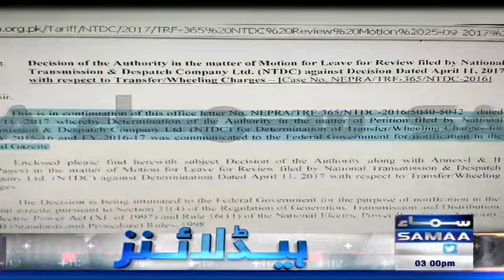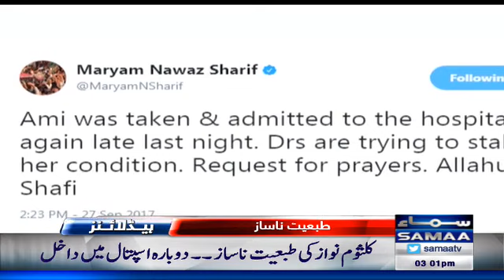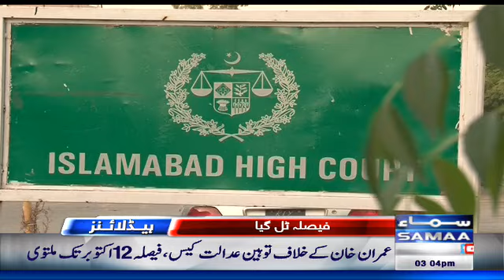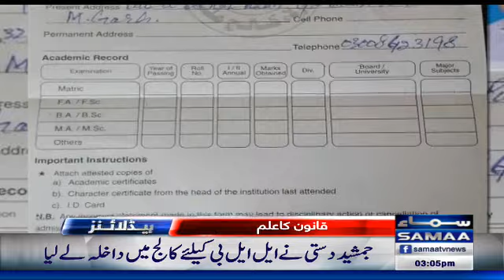Samaa HeadLines | 3 PM | SAMAA TV | 27 Sept 2017